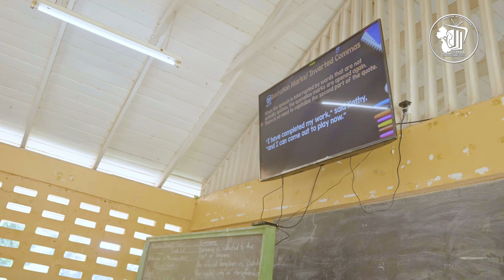Education Spotlight - Episode 14